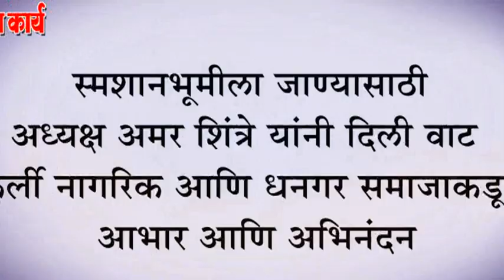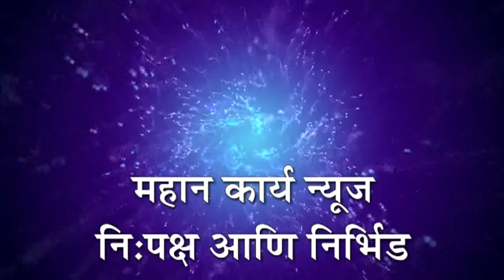स्मशानभूमीला जाण्यासाठी अध्यक्ष अमर शिंत्रे यांनी दिली वाट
स्मशानभूमीला जाण्यासाठी अध्यक्ष अमर शिंत्रे यांनी दिली वाट : कुर्ली नागरिक आणि धनगर समाजाकडून आभार आणि अभिनंदन